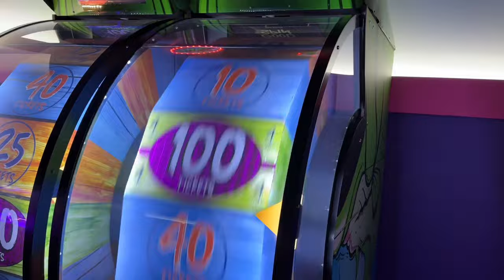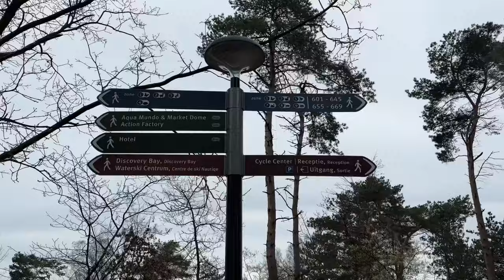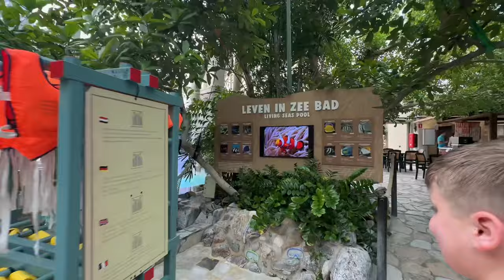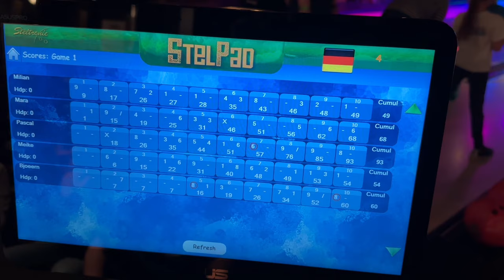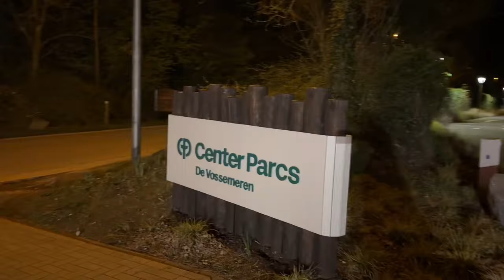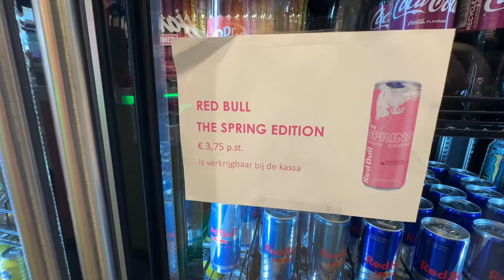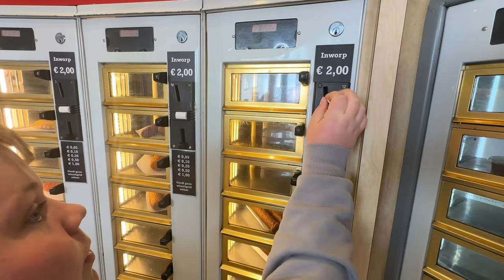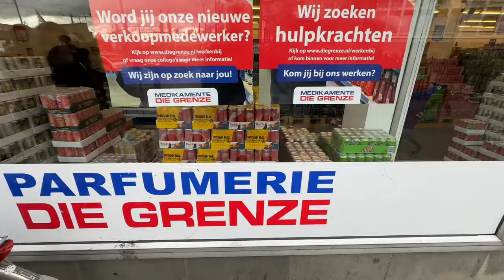Center Parcs - DE VOSSEMEREN * Familien Urlaub in Belgien | die PÜFFCHENS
Wir fahren gemeinsam in den belgischen Center Parcs „De Vossemeren“ in Lommel. Er liegt direkt an der holländischen Grenze.

Was wir dort alles erleben seht ihr in diesem Video.

Wir hatten ein 6 Personen Comfort Haus mit Hund.